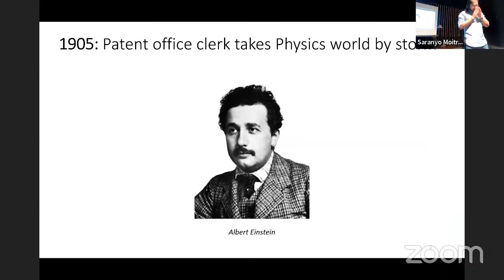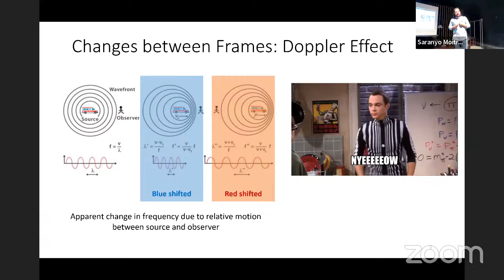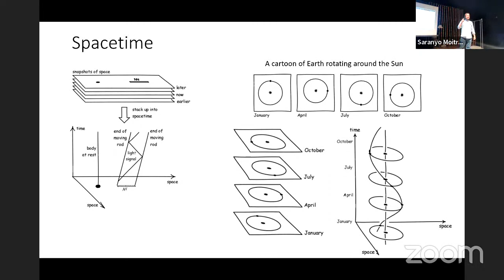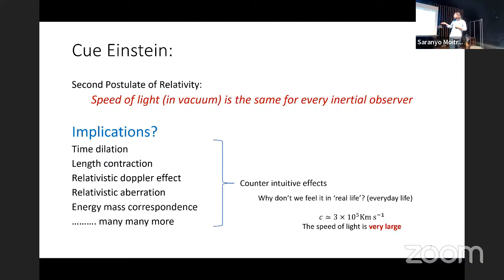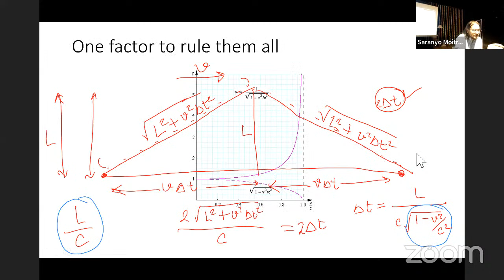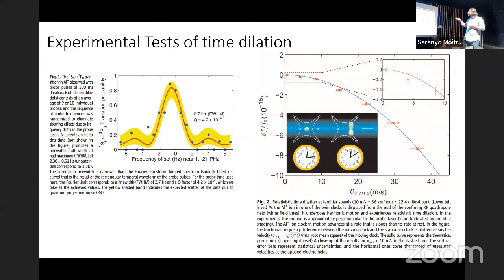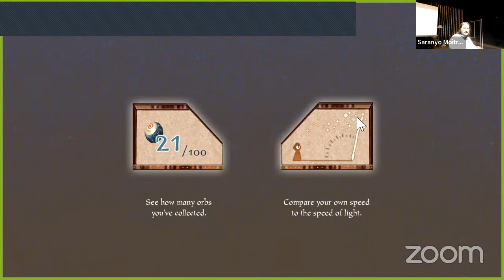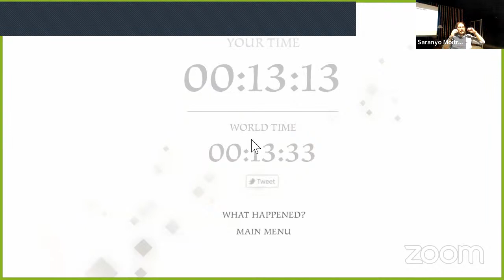The ultimate speed limit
Have you ever felt that 5 minutes waiting for a cab feels like an eternity, but 5 minutes in an exam passes by in a flash? This intuitive notion of “relativity” has a formal counterpart in Einstein’s Special Theory of Relativity where time “dilates” the faster you move. Join us as we explore various counter-intuitive implications of relativity like this, all born from imposing an absolute speed limit, the speed of light in vacuum.